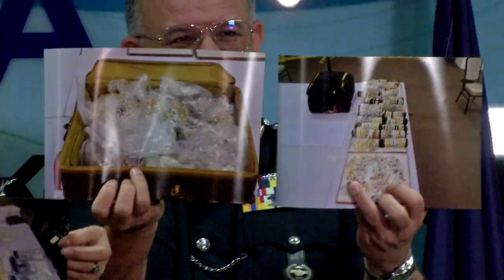纳吉指控收取千万令吉 敦马挑战出示证据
正在面对政治生涯最严重贪污指控的前首相拿督斯里纳吉，昨天指控首相敦马哈迪的亲信曾经在第13届全国大选向他索取1千万令吉现金，对此敦马不愿多说，直接挑战纳吉拿出证据。

敦马哈迪 （首相）：“（记者：前首相昨天指，你的亲信在第13届大选前，向他拿了一千万令吉，这是真的吗？）出示证据，叫他（纳吉）出示证据。”